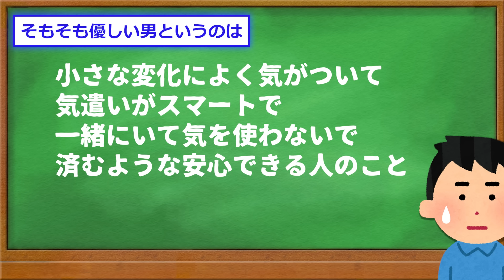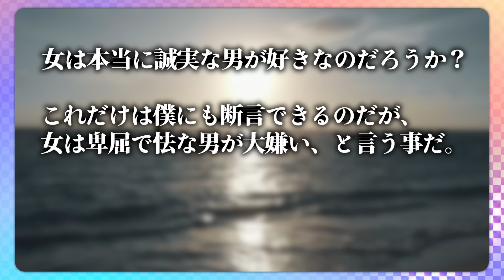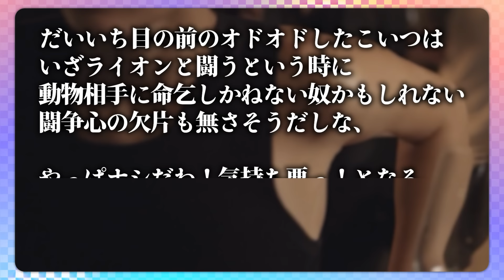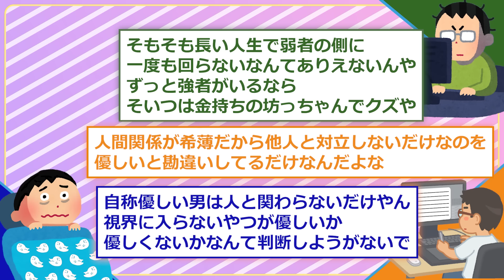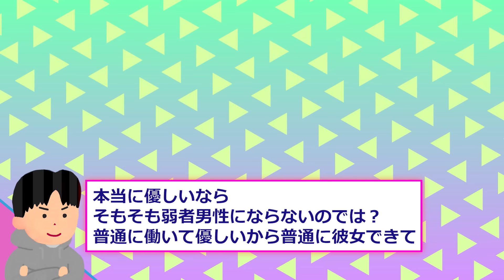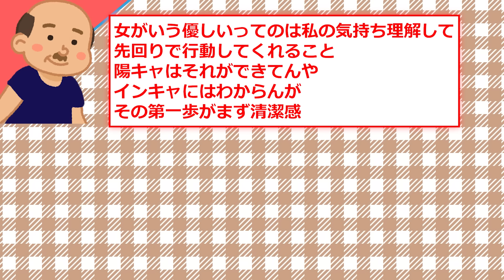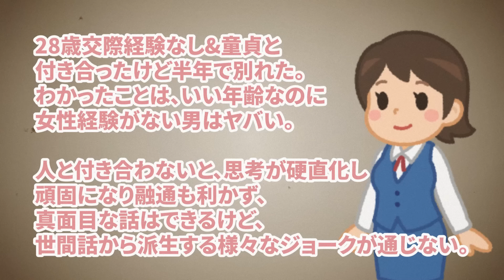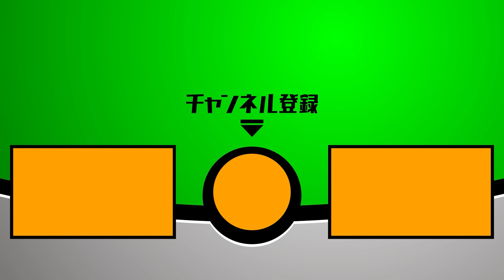【2ch面白いスレ】なぜ優しい男がモテないの？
2ch面白いスレを紹介！モテない弱者男性が、モテないのはなぜ？という問いに
火の玉ストレートを叩きこむスレ民達の面白いスレを紹介！

5ch様の使用許諾を得て、配信しております。
この動画は視聴者さんに様々な人の人生経験を
学びとして共有する教育的エンターテイメントです。

元スレッド：2ch.sc様
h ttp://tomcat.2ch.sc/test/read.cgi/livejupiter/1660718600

動画化してほしい話などあればコメントｵﾅｼｬｽ！